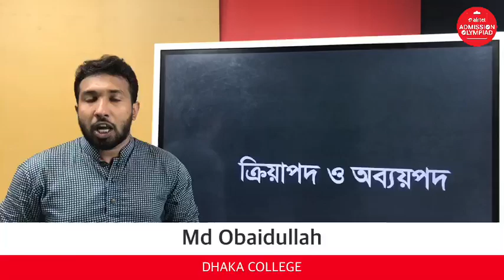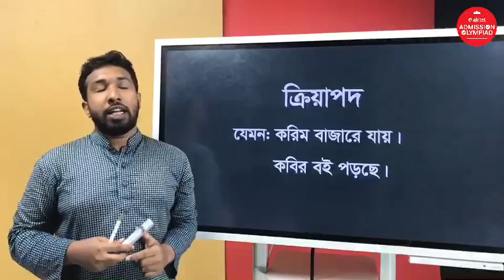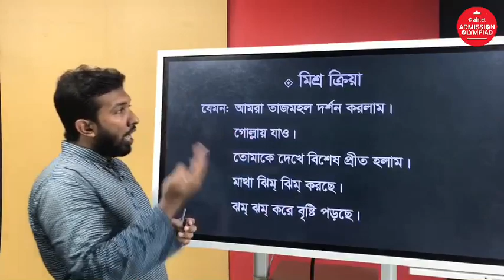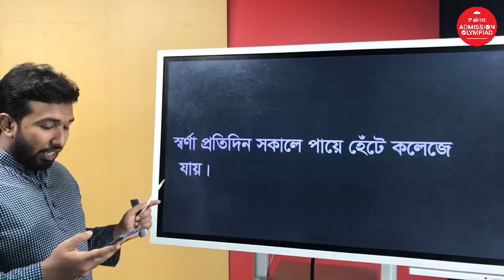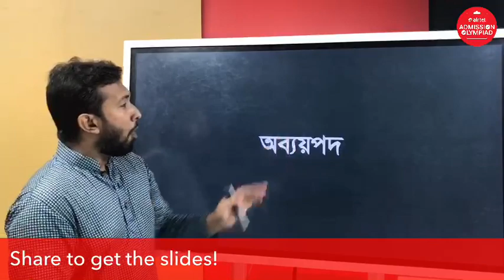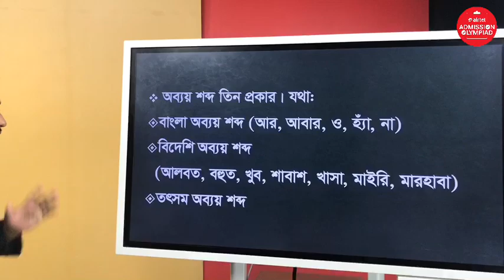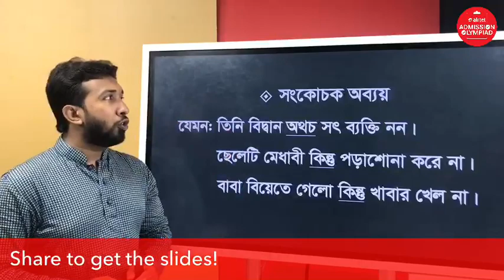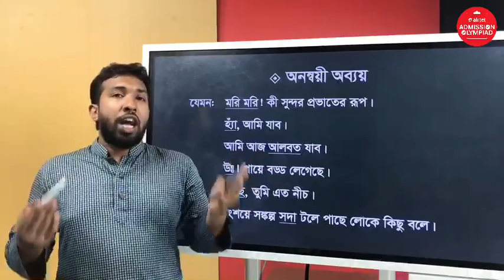ক্রিয়াপদ এবং অব্যয়পদ | Bangla 2nd Paper | Muhammad Obaidullah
বাংলা ব্যকরণের একটি গুরুত্বপূর্ণ বিষয় গুলোর মধ্যে একটি হলো "ক্রিয়াপদ ও অব্যয়পদ।" 10 Minute School এর এই ভিডিওটিতে ক্রিয়াপদ ও অব্যয়পদ নিয়ে বিস্তারিত আলোচনা করা হয়েছে। তাই দেরি না করে জলদি দেখে ফেলুন এই ভিডিওটি।

00:00 Introduction
04:39 অনুক্ত ক্রিয়াপদ
06:47 সমাপিকা ও অসমাপিকা ক্রিয়া
10:15 যৌগিক ক্রিয়া
12:25 মিশ্র ক্রিয়া
26:30 সমধাতুজ কর্ম
28:30 অব্যয়পদ
41:03 সমচ্চয় অব্যয়
41:35 সংযোজক অব্যয়
42:52 বিয়োজক অব্যয়
44:11 সংকোচক অব্যয়
47:38 অনন্বয় অব্যয়